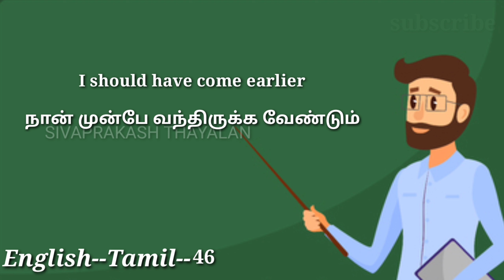I should have come earlier meaning I English to Tamil I 46 I SIVAPRAKASH THAYALAN